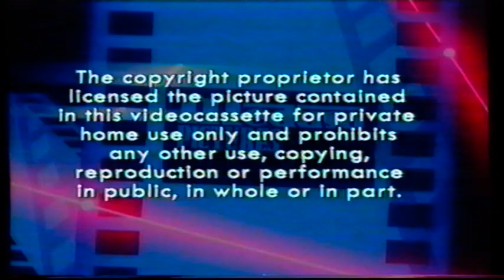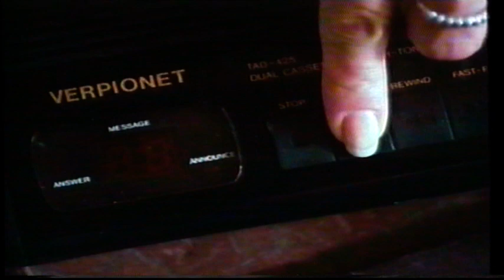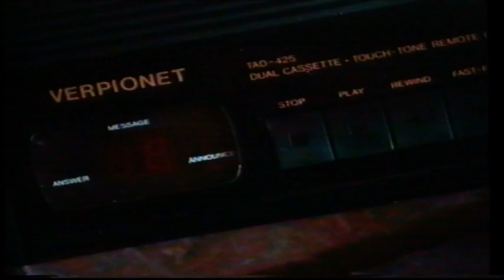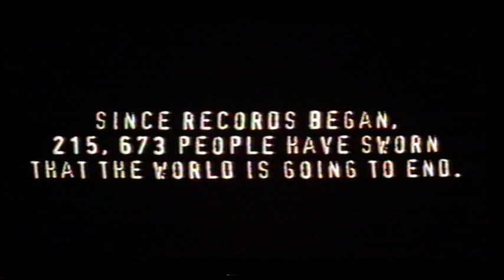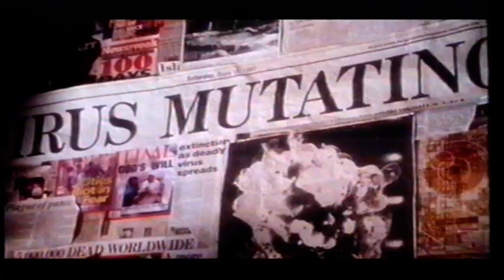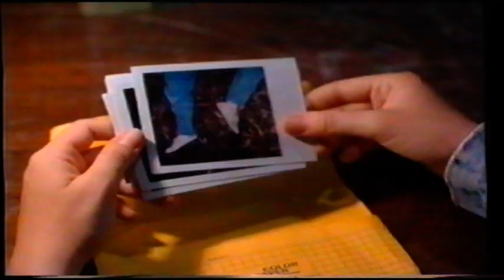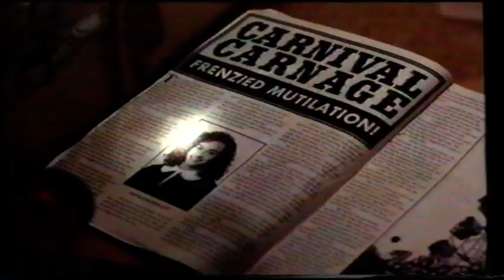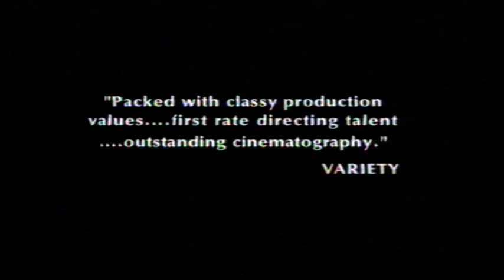UK Rental VHS Trailer Reel: The Final Cut (1996 Medusa Pictures/Columbia TriStar Home Video)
Opening to the rental VHS of the Sam Elliott & Charles Martin Smith Blown Away Style Bombing Explosive Action Adventure Packed Thriller Film From 1995

OPENING:
Medusa Pictures Logo
Warning
Harry The Horny Video Promo
Fist Of The North Star Trailer
Stalker: Shadow Of Obsession Trailer
Citizen X Trailer
Twelve Monkeys Trailer
True Crime Trailer
Blue Tiger Trailer
Keystone Entertainment Logo

3 SECONDS, 2 WIRES, 1 CUT, NO MISTAKES